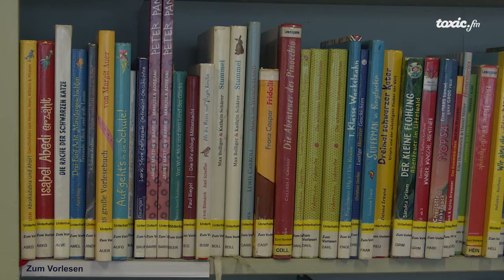Was würden St.Galler:innen ausleihen?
Eine Hotdog-Maschine oder eine Videokamera statt Bücher aus der Bibliothek ausleihen. Dies ist ab Samstag, dem 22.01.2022, in der Stadtbibliothek Katharinen möglich. Für maximal vier Wochen können diverse Geräte ohne Zusatzkosten ausgeliehen werden. Was halten St.Galler:innen davon und was würden sie am liebsten ausleihen?